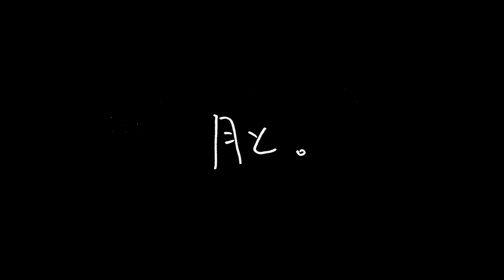映画「月と。」特報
映画「月と。」６月１０日の初日舞台挨拶の予約受付中です！
下記リンクよりチケットの予約ができます
先着順ですのでご予約はお早めに!!!
STORY
画家の道を諦めた理、同棲中の恋人利佳。
理は偶然入ったライブハウスで
音楽の道に進んだ月徒と再会し…
目標や夢、仕事、愛、そして人生。
ごくありふれた、どこにである、私たちだけの物語。
この活動を通じて私たちや私たちより若い世代へ
「宮崎だから、地方“だから出来ない”ではなく
宮崎だから、地方“だからこそ出来る”」ことを証明し
これからの地方でのクリエイティブの可能性を広げていきます。
そして今回のプロジェクトを通じて
誰かの価値観が変わる
世界が変わる瞬間を作っていきます。
田中涼太
城戸愛莉
肥田大
カワサキイタロ/濵沙杲宏/橋口まめ
まなべゆみ/真部法人/池田孝彰/棘侍まる/中戸秀栄
監督・脚本・編集：伊達忍
主題歌：カワサキイタロ「アポロ」
プロデューサー：重留一実
エグゼクティブプロデューサー：川田勝一
撮影：黒木京将（HASSEN）
照明：福元コブ平（FLT）
録音：SHIORI
助監督：緒方隼斗
デッサン協力：後藤慎太郎（まちなか絵画教室）
衣装：CHILK
メイキング：櫛間翔平 大窪誠朗
劇伴レコーディング：松浦健
制作担当：永井佑樹
宣伝：半田孝輔
ーーーーーーー

ROOMMATE RADIO
サンシャインFMにて
アプリでも！「FM＋＋」エフエムプラプラなら全国で聴けます！

ROOMMATE MEMBER
重留一実
伊達忍
城戸愛莉
奥田詩織
田中涼太